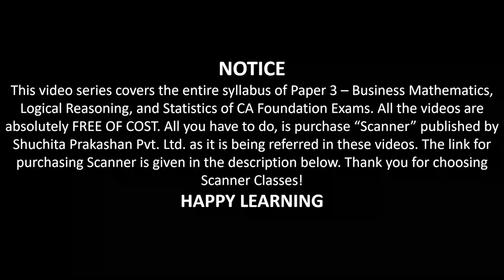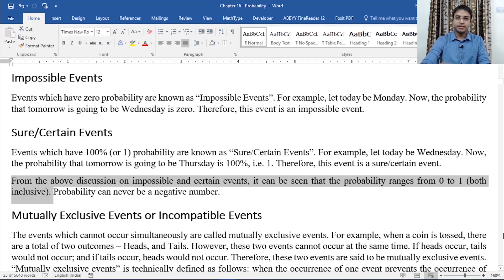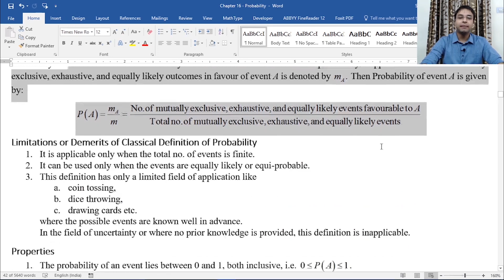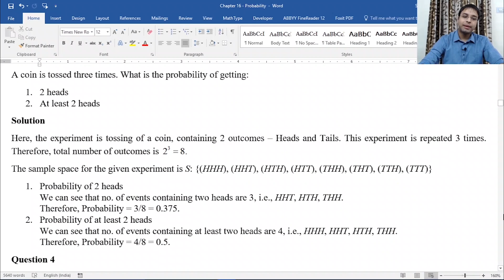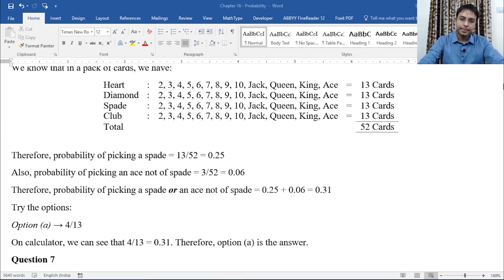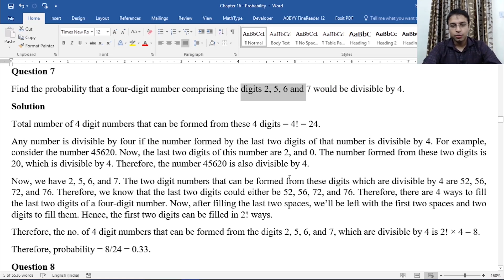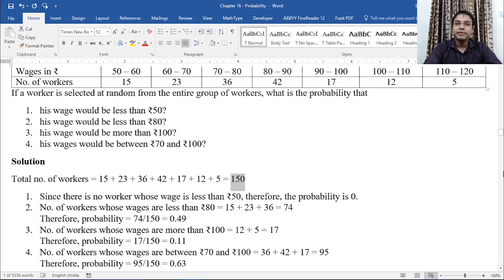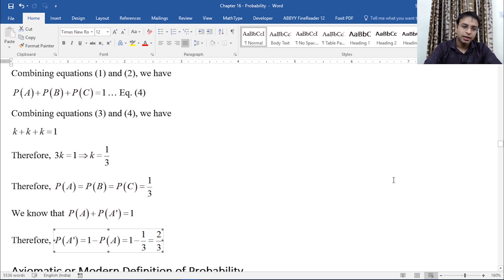19-Probability - Lecture 1 (Mathematics Fast Track) - CA Foundation by CA Nishant Kumar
In this video, we’ll quickly discuss the following topics:
1. Introduction to Probability
2. Equally Likely Events or Mutually Symmetric Events or Equi-Probable Events
3. Impossible Events
4. Sure/Certain Events
5. Mutually Exclusive Events or Incompatible Events
6. Sample Space
7. Simple (or Elementary) and Composite (or Compound) Events
8. Exhaustive Events
9. Classical Definition of Probability or a Prior Definition
10. Relative Frequency Definition of Probability
11. Operations on Events – Set Theoretic Approach to Probability

We'll also discuss the past exam questions asked by ICAI of the above topics.
This chapter is relevant for CA Foundation, CS Foundation, CMA Foundation, CAT, MAT, CMAT, XAT, IIFT, SNAP, MHT-CET, Bank PO, Bank Clerk, Railways, SSC CGL, SSC CPO, UPSC (CSAT), State PSC Exams, and other competitive examinations.

FREE Live Full Course:  @Unacademy CA Foundation

For any information regarding Scanners, or Pen Drive Classes,